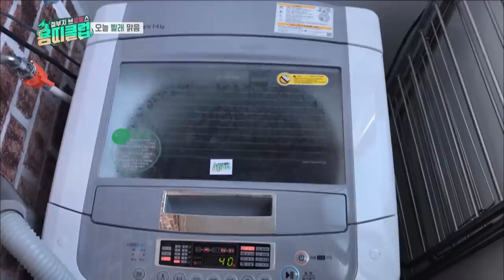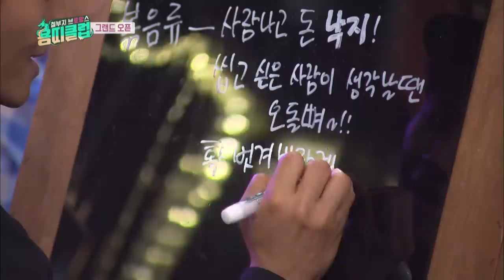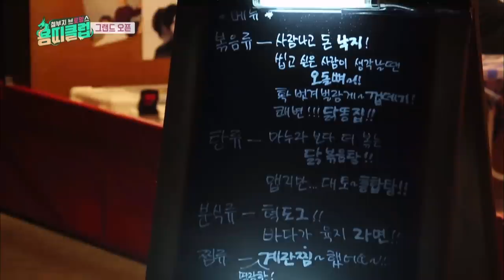[ENG] Dragon's Club: Overgrown Bromance EP 3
[Sub : ENG]
Click the "Caption" button to activate subtitle!
* Guest : Kim Jong Kook, Cha Tae Hyun, Jang Hyuk, Hong Kyung Min,Hong Kyung In

* Episode 3: Neighborhood guys.